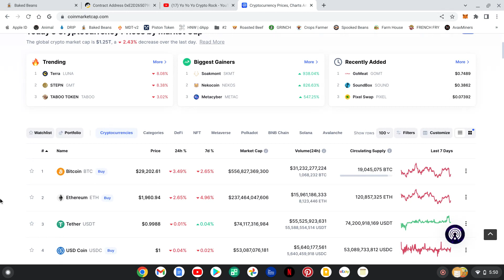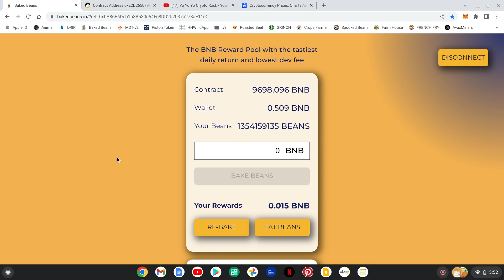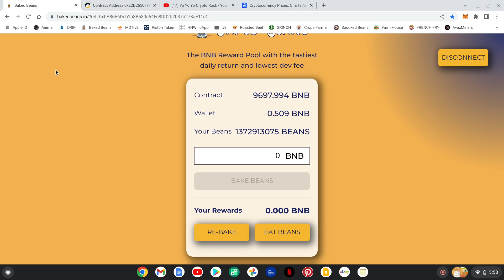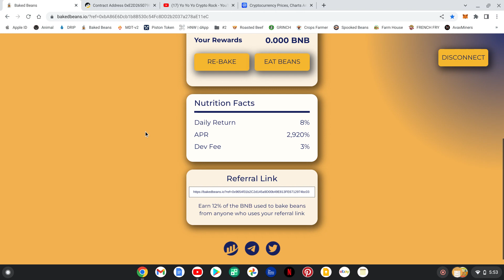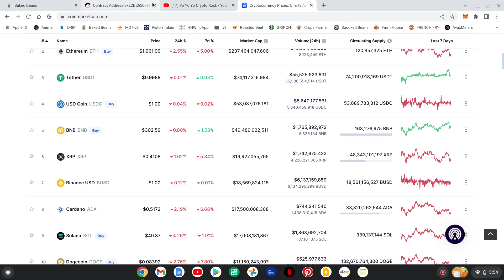BAKED BEANS / TO BEAN OR NOT TO BEAN ??? THAT IS THE QUESTION ON EVERYONE'S MIND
I'M A BAKED BEANER 4-LIFE
THE KING OF ALL MINERS
GOING STRONG FOR 7 MONTHS
STILL HAS A 3 MILLION TVL

I AM NOT A FINANCIAL ADVISOR. PLEASE DO YOUR OWN RESEARCH.